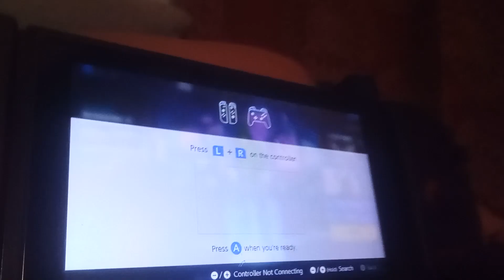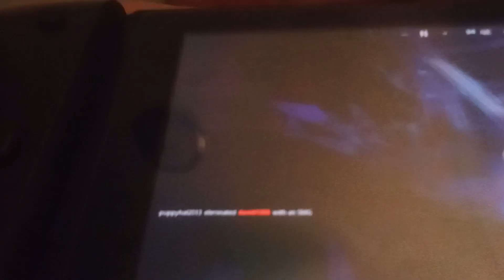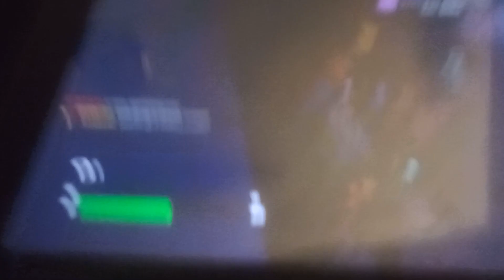every time I die I switch controllers (this was supposed to be in the other video)